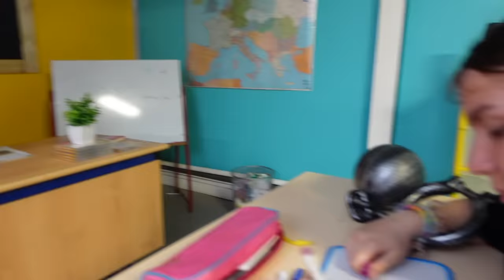LE REMPLACANT EST HORRIBLE DANS NOTRE COLLÈGE ! - PINK LILY